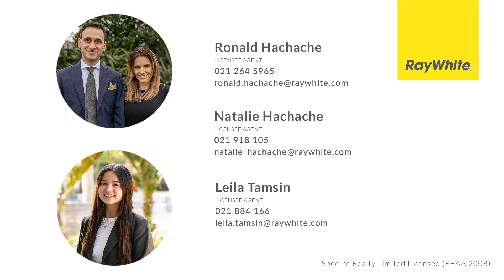18 Rosetti Rise, West Harbour - Ronald & Natalie Hachache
18 Rosetti Rise, West Harbour - Ronald & Natalie Hachache